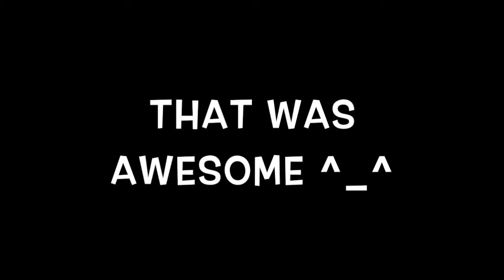Audi TT fun times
beim Fahrtraining vom ADAC so much fun :)